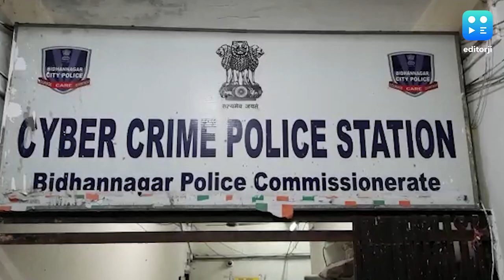Cyber crime in Newtown : নিউটাউনের তরুণীর সঙ্গে সাইবার প্রতারণা, OTP না শেয়ার করেই খোয়ালেন লাখ টাকা!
এক মিনিটের মধ্যে দু-দফায় এক লাখ টাকা খোয়ালেন নিউটাউনের তরুণী। ঘটনাটি ঘটেছে ৮ নভেম্বর দুপুর ২টো নাগাদ। ওই তরুণীর নাম সায়নী সরকার ঘোষ। বিধাননগর সাইবার সেলে অভিযোগ দায়ের করেছেন তিনি।